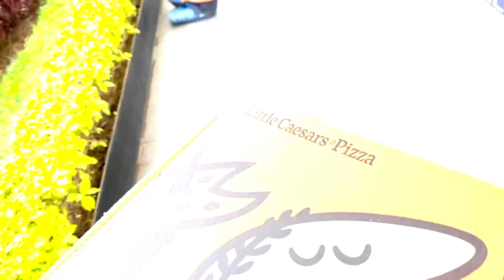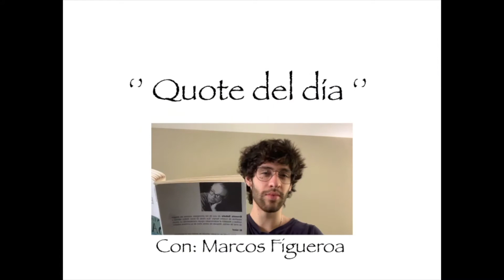Season 14 Especial para padres de familia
Jueves, Marzo 4, 2021
Hecho por "The Cold Coffee Team"